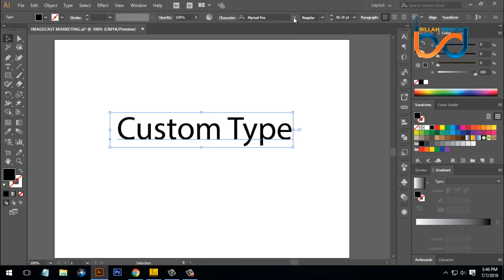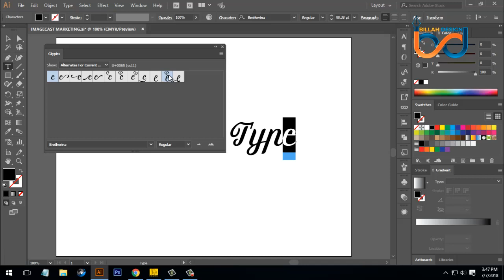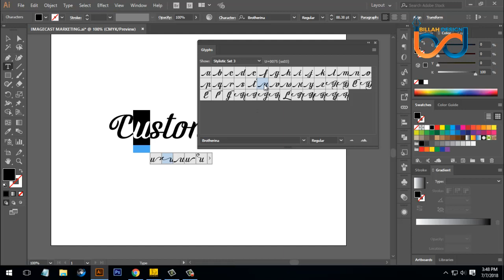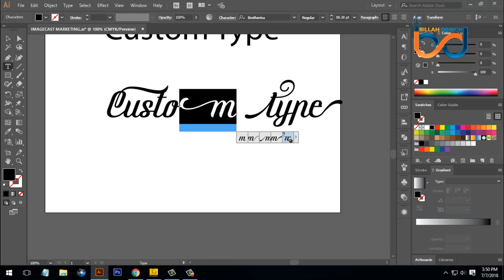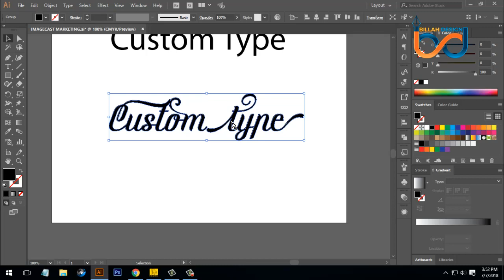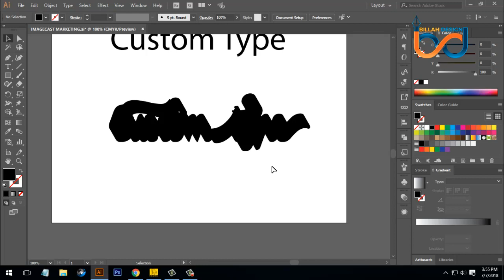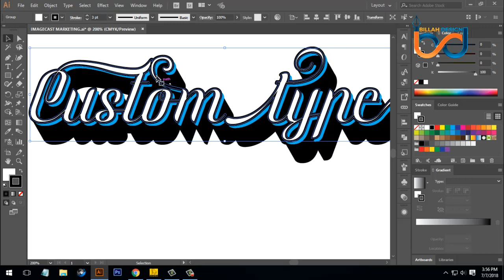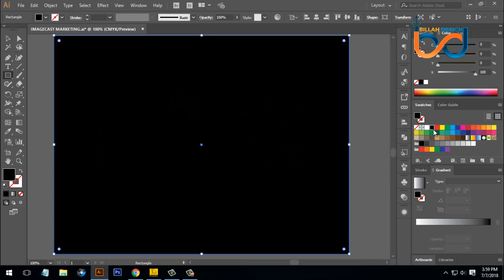Typography logo/Letter mark logo/ Text Logo in Illustrator cc